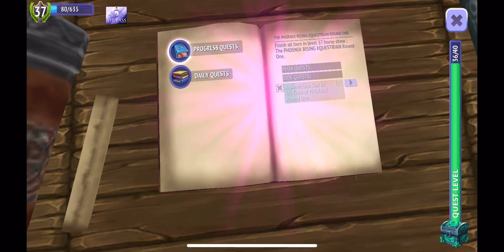5 EASY WAYS to Get Gems in Horse Riding Tales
hope you find this helpful. if i missed anything, please comment them!

i always accept friend requests:) my name is scarlett lightning8188